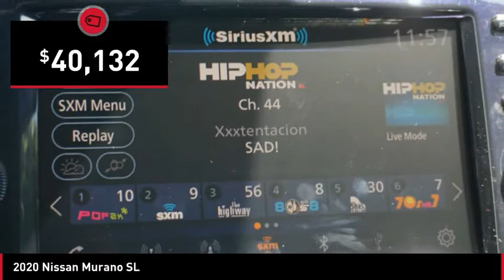2020 Nissan Murano 20883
2020 Nissan Murano SL

Contact Central Houston Nissan today for information on dozens of vehicles like this 2020 Nissan Murano SL. This Nissan includes: [N10] ILLUMINATED KICK PLATES [C03] 50 STATE EMISSIONS [B92] SPLASH GUARDS (PIO) [G01] MID-YEAR CHANGE [L92] CARPETED FLOOR MATS Floor Mats *Note - For third party subscriptions or services, please contact the dealer for more information.* Want more room? Want more style? This Nissan Murano SL is the vehicle for you. Beautiful color combination with Brilliant Silver Metallic exterior over Graphite interior making this the one to own! You could keep looking, but why? You've found the perfect vehicle right here.